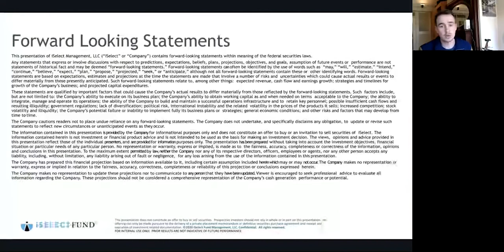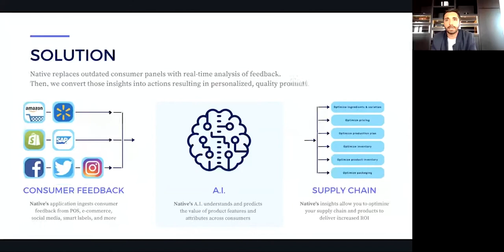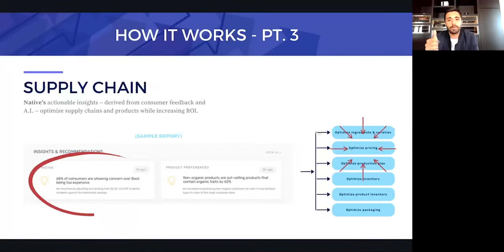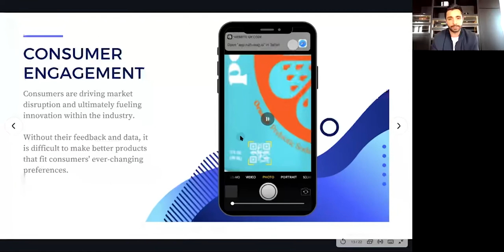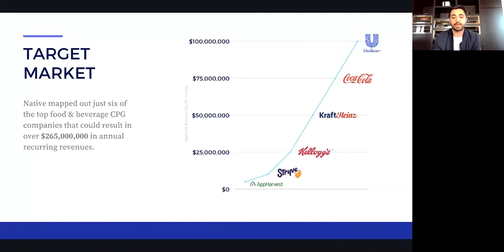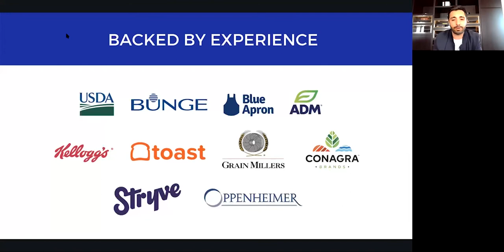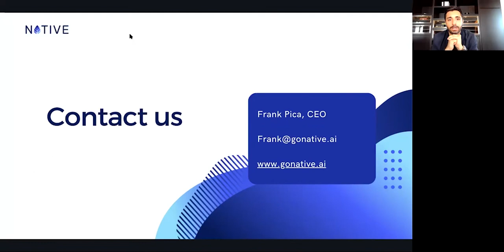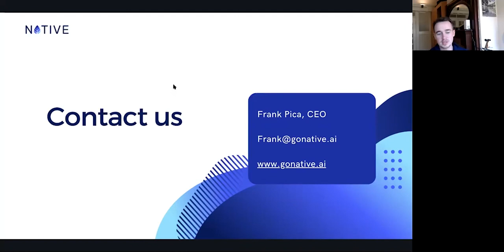Native: Leveraging Artificial Intelligence to Create Ag Products That Consumers Love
Consumers have made clear that they are looking for quality, traceable agriculture products, but too many food producers are still relying on outdated and imprecise R&D processes that don’t take those evolving preferences into account. There is a need for a massive digital transformation across the industry in order to meet this rising demand.

Native is the only ag-focused software platform on the market that uses end-to-end data and artificial intelligence to optimize products and supply chains, converting consumer insights into actual decisions that improve product formulations, supply chains and outcomes. ​Native has combined all of the applications that producers need to engage and understand their consumers, predict market trends, and create products with better outcomes.